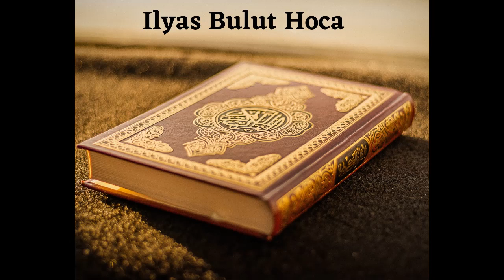42 B. Riyazüs Salihin Dersleri (Salihler Bahcesi) - Ustaadh Ilyas Bulut